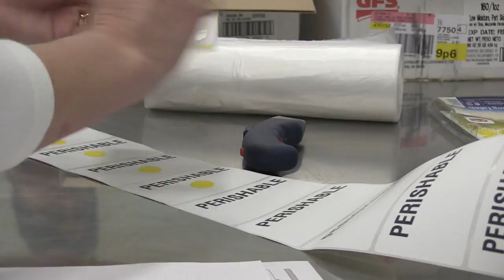Northern Illinois Foodbank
GTV reporter Katelyn Keenehan takes at look at how the Northern Illinois Food Bank is helping people throughout the country